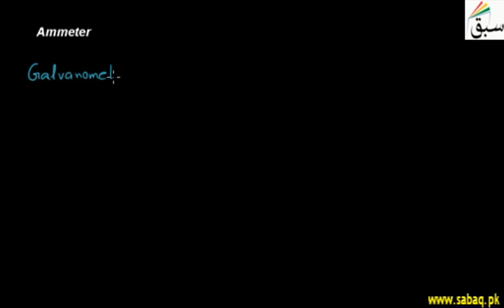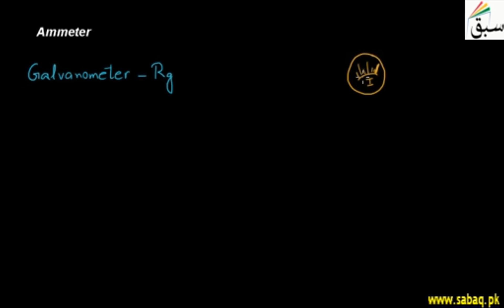Ammeter, Physics Lecture | Sabaq.pk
Used to measure the current in a circuit, measure smaller currents, in the milliampere.
This video is about: Ammeter. Practice tests and free video lectures for Physics, Chemistry, Biology, Math’s, Computer Science, English & more subjects are also available at Sabaq.pk. So, subscribe to Sabaq.pk/Sabaq Foundation now and get high marks in your exams.

CLASSES WE COVER AT SABAQ.PK / SABAQ FOUNDATION:

1. KG
2. Class 1
3. Class 2
4. Class 3
5. Class 4
6. Class 5
7. Class 6
8. Class 7
9. Class 8
10. Class 9
11. Class 10
12. Class 11
13. Class 12
14. Class 13
15. Class 14
16. MCAT
17. ECAT
18. CSS

BOARDS WE COVER AT SABAQ.PK / SABAQ FOUNDATION:

1. FBISE
2. Punjab Board
3. Sindh Board
4. KP Board
5. Balochistan Board
6. Cambridge

STUDY MATERIAL WE OFFER AT SABAQ.PK / SABAQ FOUNDATION:

1. Physics Lectures
2. Chemistry Lectures
3. Mathematics Lectures
4. Biology Lectures
5. English Lectures
6. General Science Lectures
7. Computer Science Lectures
8. General Math Lectures
9. Accounting Lectures
10. Statistics Lectures
11. Advance Accounting Lectures
12. Cost Accounting Lectures
13. Practice Tests
14. Physics Practical
15. Chemistry Practical